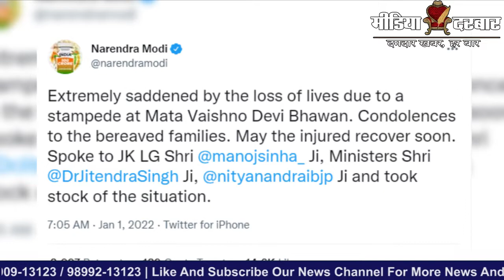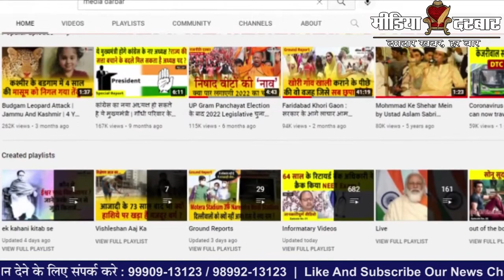VAISHNO DEVI: मामूली बहस से मची भगदड़ 12 लोगों ने गवाई जान, कई घयाल | Media Darbar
VAISHNO DEVI: मामूली बहस से मची भगदड़ 12 लोगों ने गवाई जान, कई घयाल |

माता वैष्णो देवी के मंदिर में नए साल के मौके पर हर बार हजारों की संख्या में श्रद्धालु पहुंचते हैं. हर साल यहां भक्तों की सुविधा का खास ख्याल भी रखा जाता है. आज सुबह श्रधालुओं में हुई आपसी बहस के बाद भगदड़ मच गयी जिसमे 12 की मौत हो गई और 13 लोग घायल भी हो गये |

:- Sports News
:- Movies Review:- Latest Bollywood
:- Ground Reports
:- Top Trending Videos & Topics
:- Entertainment News
:- News Analysis of The Day
:- Sahitya & Dharm
:- Sair Sapata